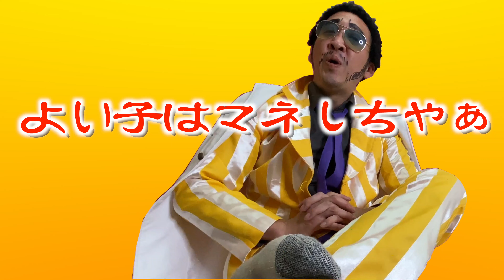【ワンピースネタバレ】ピカピカの実vsメラメラの実【ONE PIECE】